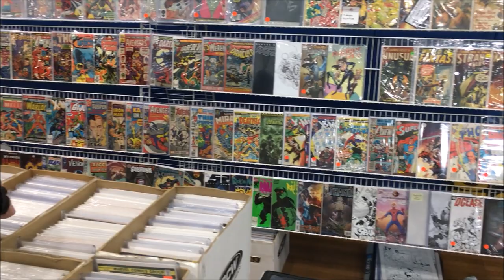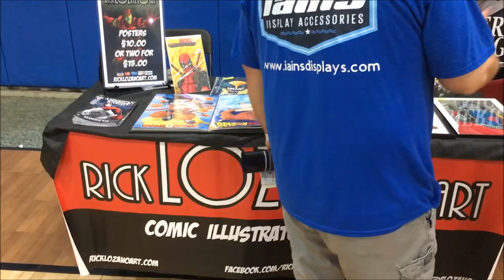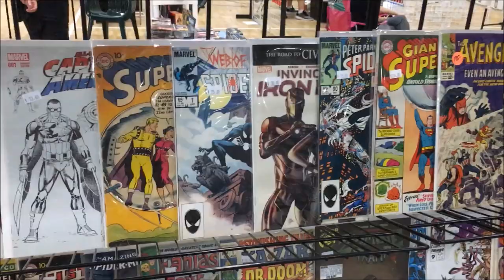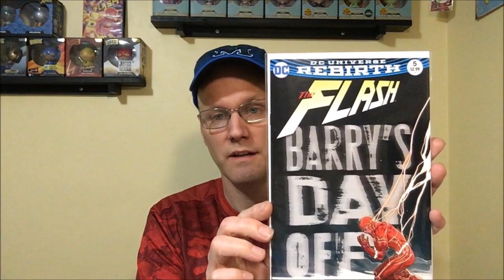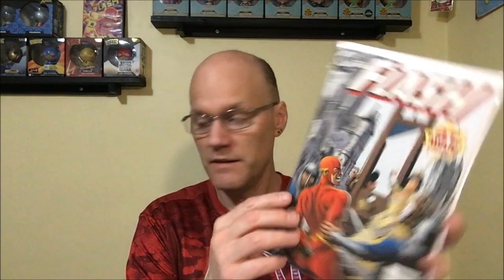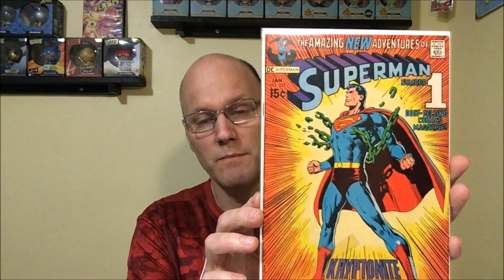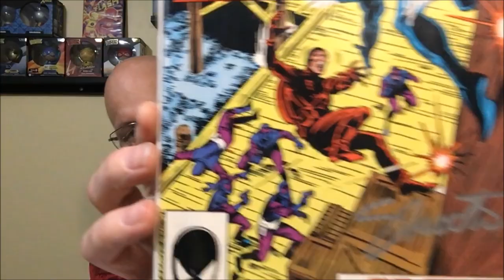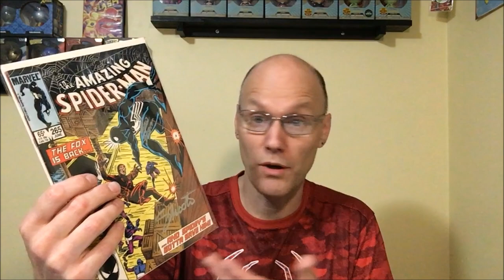Lost Nation Comic Convention 2019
This channel deals with comic books and virtually everything related to comic books! We do haul and unboxing videos composed of new, used (back issue) raw, or graded comic books. For those times when you’re hunting in the wild, we offer money saving tips and tricks. My personal favorite video (I need to do more) the tag video. We will also do the occasional vlog style hunting videos.

In this video I take you with me to my 1st convention of the year.

If you would like to earn cash back not just on your comic purchases, but on most of your on-line shopping